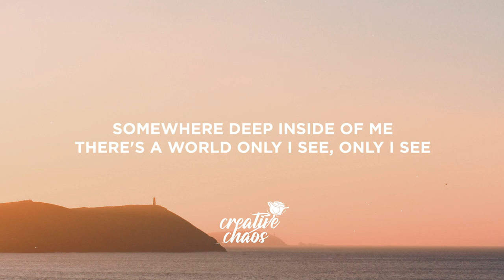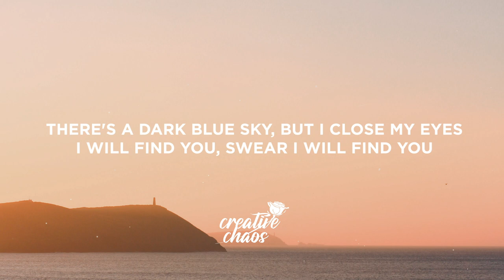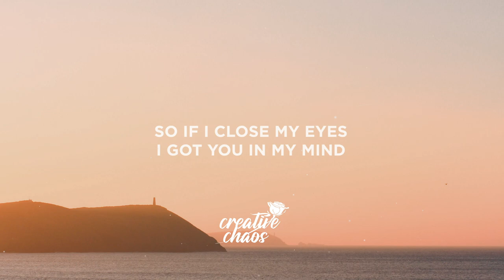Alok & John Legend - In My Mind (Lyrics)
Lyrics:

[Verse 1]
Somewhere deep inside of me
There's a world only I see, only I see
Oh, I try to face reality
But something is missing, something is missing

[Pre-Chorus]
When I close my eyes, I get lost inside
I will find you, swear I will find you
There's a dark blue sky, but I close my eyes

[Chorus]
I just know I wanna be with you
I wanna be free
So if I close my eyes
I got you in my mind

[Refrain]
Mind

[Verse 2]
No distance between us, nothing to brеak us
Oh, going past infinity on our little island
That's where wе're hiding

[Refrain]
Mind